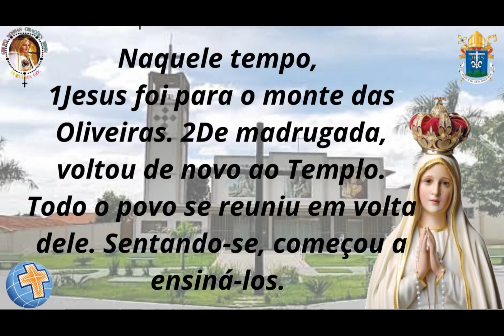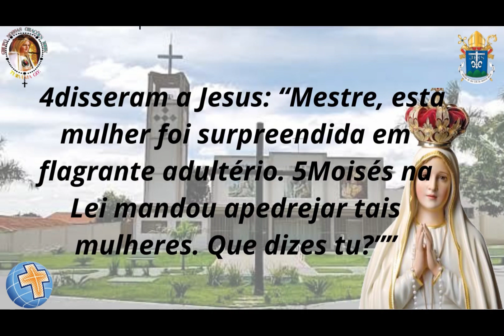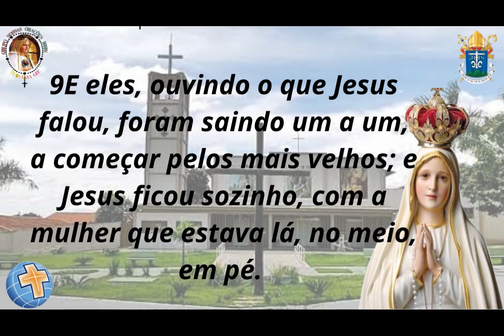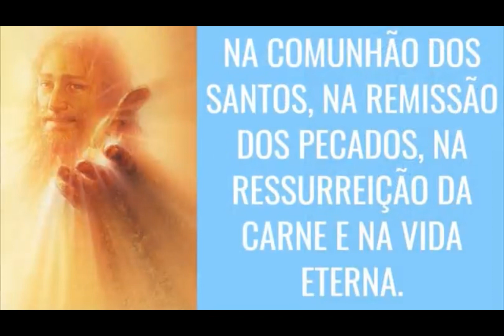Evangelho c/o Diác.Valdir e a Oração do Creio. 27/03/23 Turvânia-Go.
5ª Semana da Quaresma | Segunda-feira

— Glória a vós, Senhor Jesus, Primogênito dentre os mortos!

— Não quero a morte do pecador, diz o Senhor, mas que ele volte, se converta e tenha vida. (Ez 33,11)

Naquele tempo, 1Jesus foi para o monte das Oliveiras. 2De madrugada, voltou de novo ao Templo. Todo o povo se reuniu em volta dele. Sentando-se, começou a ensiná-los. 3Entretanto, os mestres da Lei e os fariseus trouxeram uma mulher surpreendida em adultério. Levando-a para o meio deles, 4disseram a Jesus: “Mestre, esta mulher foi surpreendida em flagrante adultério. 5Moisés na Lei mandou apedrejar tais mulheres. Que dizes tu?”

6Perguntavam isso para experimentar Jesus e para terem motivo de o acusar. Mas Jesus, inclinando-se, começou a escrever com o dedo no chão. 7Como persistissem em interrogá-lo, Jesus ergueu-se e disse: “Quem dentre vós não tiver pecado, seja o primeiro a atirar-lhe uma pedra”. 8E tornando a inclinar-se, continuou a escrever no chão.

9E eles, ouvindo o que Jesus falou, foram saindo um a um, a começar pelos mais velhos; e Jesus ficou sozinho, com a mulher que estava lá, no meio, em pé. 10Então Jesus se levantou e disse: “Mulher, onde estão eles? Ninguém te condenou?” 11Ela respondeu: “Ninguém, Senhor”. Então Jesus lhe disse: “Eu, também, não te condeno. Podes ir, e de agora em diante não peques mais”.